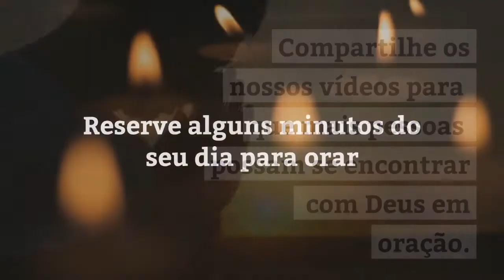Oração de Natal: a força da união da Família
Quero eu Senhor, neste Natal enfeitar todas as arvores do mundo com frutos que alimentem a todos os que têm fome. Quero eu Senhor, neste Natal construir uma manjedoura para cada desabrigado. Quero eu Senhor, neste Natal me tornar uma estrela para orientar os Reis Magos da Paz para cessarem de imediato as violências entre meus irmãos. Quero eu Senhor, neste Natal ter o coração grande e a alma pura para abrigar os que concordam e principalmente os que de mim discordam. Quero eu Senhor, neste Natal poder presentear o mundo me tornando um ser humano menos egoísta e com mais humildade para pedir menos para mim e contribuir mais para meu semelhante. Quero eu Senhor, neste Natal agradecer-te por tantas bênçãos, em especial, aquelas que vieram em forma de sofrimento e com o passar do tempo tem construído em meu peito o abrigo seguro de onde nasce a minha Fé. Que Deus nos dê um feliz natal. Amém.

CRÉDITOS
Performer: Michel Rondeau
Song: Es ist ein ros entsprungen
Composer:  Michael Praetorius

Grass Reeds Against Sunset
Author: Videvo
Seoul Skyline at Sunset 04
Videvo Attribution License
Author: Videvo
Dandelion Close Up
Author: Videvo
Apostles On St Peters Basilica Facade
Videvo Attribution License
Author: Videvo
Lake Bled Slovenia 01
Videvo Attribution License
Author: Stand Up for Nature
River in a Canyon in Iceland
Videvo Attribution License
Author: Videvo
Hands Making Heart Shape CU
Author: Videvo
Reveal Shot of Man Sat on Park Bench
Videvo Attribution License
Author: Videvo
Pedestrians Walking In Covered Street
Videvo Attribution License
Author: Videvo
Sunset over the Thames Timelapse
Author: Videvo
Barley Field 2
Author: Videvo
Colorado Clouds Timelapse 2
Author: kokor1
Arc de Triomphe
Author: Videvo
Sunset over Buildings
Author: Videvo
Snow Capped Mountains Timelapse
Author: Videvo
Close Up of Colourful Hot Spring
Videvo Attribution License
Author: Videvo
Man Looking Out of City Window at Night
Videvo Attribution License
Author: Videvo
Sunset Over Sofia Skyline Time Lapse
Videvo Attribution License
Author: Videvo
Candle Flickering Loop
Author: Videvo
Barbed Wire - Grunge Clip
Author: Videvo
Logs in Fire Pit 4K 02
Videvo Attribution License
Author: Videvo
St Paul's Cathedral City Of London
Videvo Attribution License
Author: Videvo
Panning Down Doorway of Cologne Cathedral 4K
Videvo Attribution License
Author: Videvo
Walking on the Beach
Author: daha
Aerial View of Cyclists in Park
Author: Videvo
Girls Legs in Sea
Author: Harry
Mother and Son Holding Hands 2
Young Couple Sat on Wall